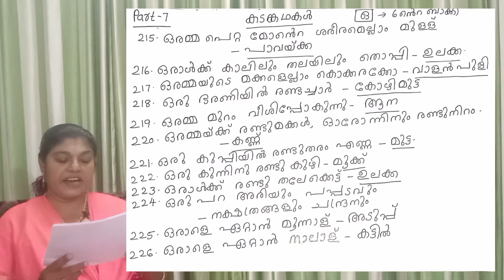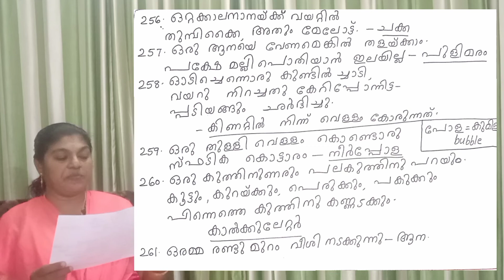kadamkathakal malayalam with answer / part - 7